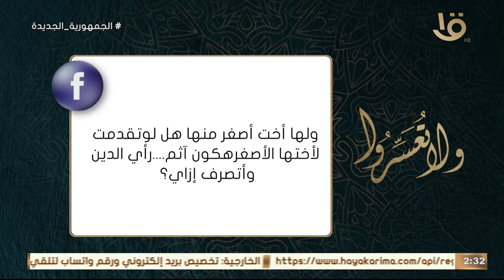اتقدمت لخطبة بنت وبعدين عرفت إن سنها كبير ولها أخت أصغر منها.. هل يجوز أخطب أختها ولا حرام؟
ولا تعسروا | اتقدمت لخطبة بنت وبعدين عرفت إن سنها كبير ولها أخت أصغر منها.. هل يجوز أخطب أختها ولا حرام؟.. د. عمرو الورداني يجيب